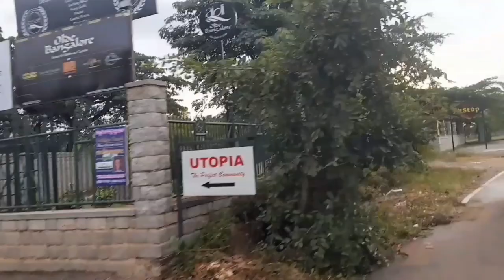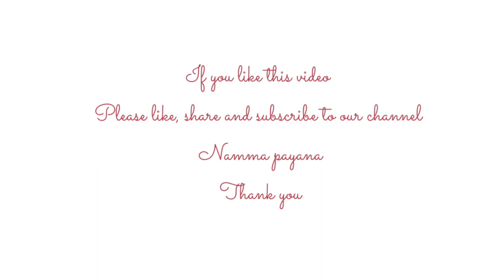Kundana hill (Near Devanahalli)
Kundana hill is about 40km from Bangalore
and about 10 kms from Devanahalli.
The monolithic hill near Kundana in the distance is squirrel shaped to look at. The hill is 61 meters high and about 100 meters wide by 50 meters wide. Kundana was the capital of the Hoysala Ramanathanaraja at the end of the 13th century. 1537 AD Kempegowda I, who was a ruler of the Yalahanka Nadu, initiated the construction of Bangalore on the orders of the Vijayanagara Empire. Kundana was the only military base. Currently, the place is home to Channarayaswamy Temple and Anjaneyaswamy Temple. Thousands of people flock to this place during the annual festivities. The place is located on a rocky hill and is ideal for viewing the surrounding nature